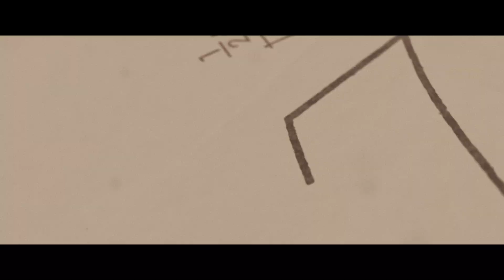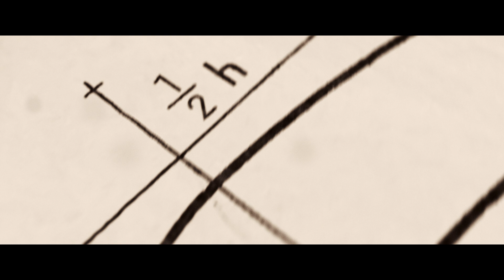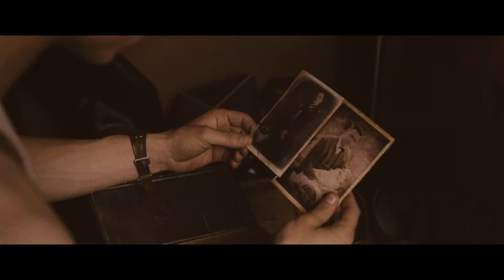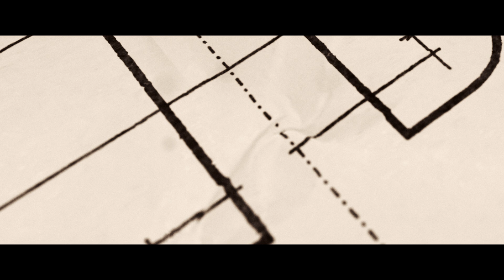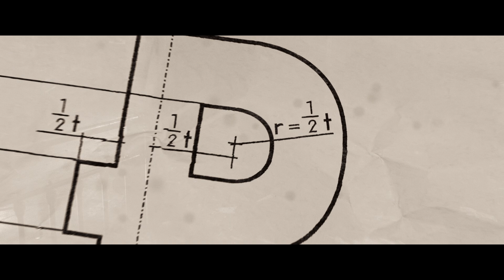LAIBACH - Warszawskie dzieci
"Warszawskie dzieci" w interpretacji słoweńskiego zespołu Laibach otwierają płytę "1 VIII 1944. Warszawa" wydaną przez Narodowe Centrum Kultury ze środków Ministerstwa Kultury i Dziedzictwa Narodowego w związku z 70. rocznicą wybuchu Powstania Warszawskiego.

Teledysk wyreżyserował Karol Wasilewski we współpracy z Markiem Horodniczym (Narodowe Centrum Kultury). W klipie wykorzystano fragmenty filmu w reż. Jana Komasy pt. "Miasto '44".

Polish National Centre for Culture released the brand new Laibach EP ", titled: 1 VIII 1944. Warszawa.
Laibach was invited by the NCC to create the special project CD, commemorating the 70th anniversary of the Warsaw Uprising

The video, directed by Karol Wasilewski (in collaboration with Marek Horodniczy). The video features scenes from the movie "Miasto '44" directed by Jan Komasa.

The Warsaw Uprising (Polish: Powstanie Warszawskie) was a major World War II operation by the Polish resistance Home Army (Polish: Armia Krajowa) to liberate Warsaw from Nazi Germany.